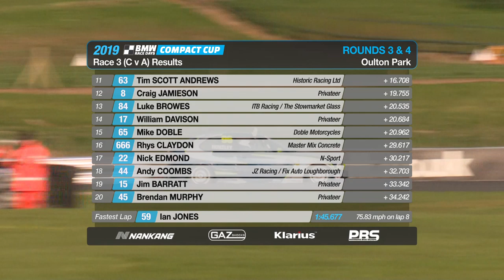2019 BRSCC BMW Compact Cup - Oulton Park Rnd 3 & 4 (Groups A & C)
Extended full race highlights of Race 3 of the second meeting of the 2019 Nankang Tyres BMW Compact Cup, which took place on the Oulton Park Island circuit in Cheshire on April 13th 2019.